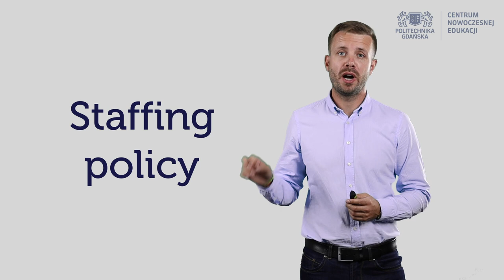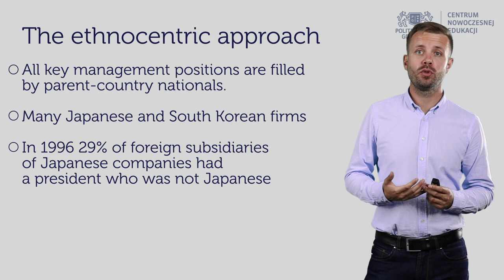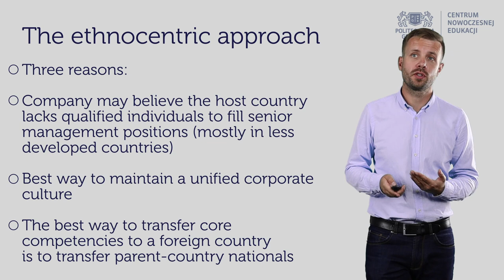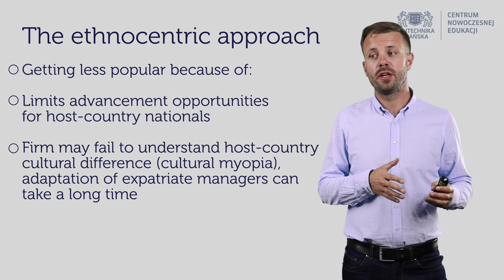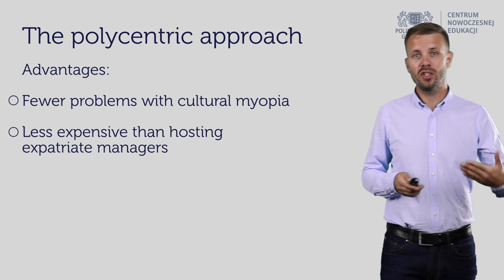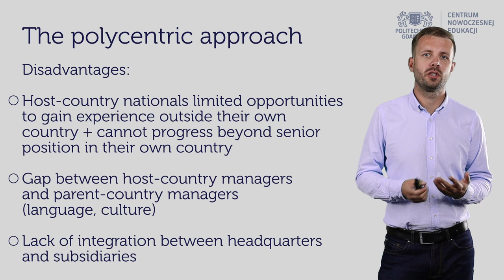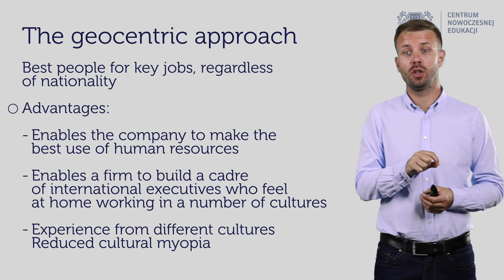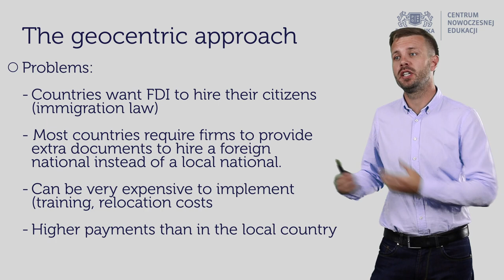Staffing Policies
I describe what are staffing policies based on the examples. The
- ethnocentric approach
- polycentric approach
- geocentric approach
are presented, all with examples from our business life. Presented by university professor